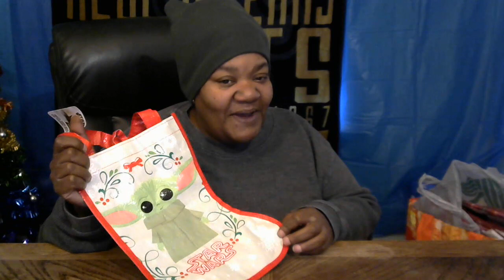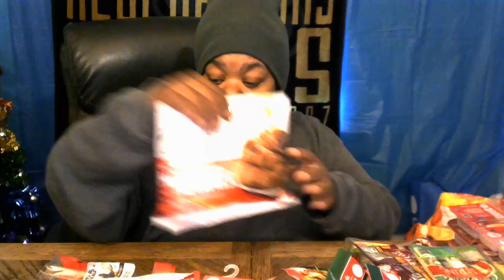Dollar Tree Christmas Haul #1